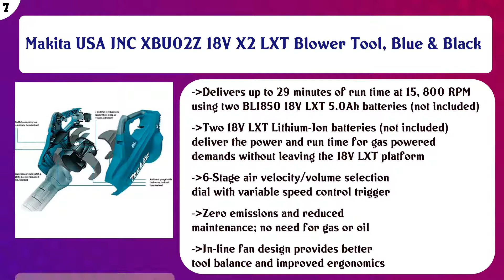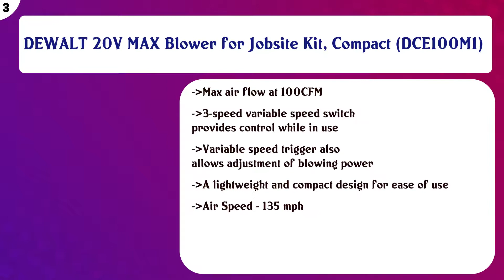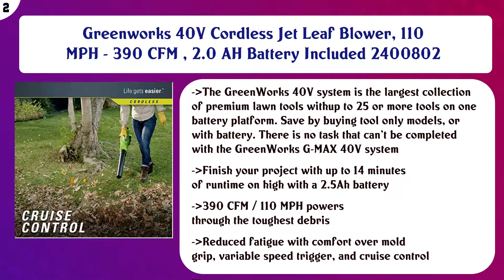Top 10 Cordless Leaf Blowers to buy in USA 2021 | Price & Review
Top 10 Cordless Leaf Blowers to buy in USA

 Find the links below to buy these products:

 List of top Cordless Leaf Blowers:

EGO Power+ LB5804 580CFM Variable-Speed 56-Volt Lithium-ion Cordless Leaf Blower 5.0Ah Battery & Charger Inclu ...

 Greenworks BL80L2510 80V Jet Electric Leaf Blower, 2.5Ah Battery and Charger Included

 WORX WG547 20V (2.0Ah) Power Share Cordless Turbine Blower, 2-Speed, Battery and Charger Included, Black/Orang ...

 Makita USA INC XBU02Z 18V X2 LXT Blower Tool, Blue & Black

 Snapper XD 82V MAX 550 CFM Cordless Electric Leaf Blower Kit with (1) 2.0 Battery and (1) Rapid Charger

 DEWALT 20V MAX XR Blower, Brushless, 5-Ah Battery (DCBL720P1)

 WORX WG545.1 20V Max Lithium Cordless AIR Blower/Sweeper, battery included

 DEWALT 20V MAX Blower for Jobsite Kit, Compact (DCE100M1)

 Greenworks 40V Cordless Jet Leaf Blower, 110 MPH - 390 CFM , 2.0 AH Battery Included 2400802

 BLACK+DECKER 20V Max Lithium Sweeper (LSW221)

 Content of this Video:

10 best products to buy Cordless Leaf Blowers USA

 Top rated Cordless Leaf Blowers in USA